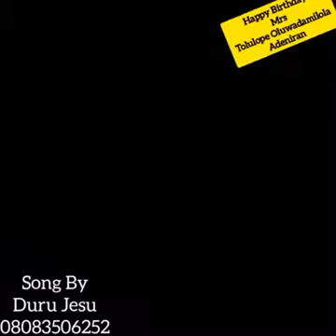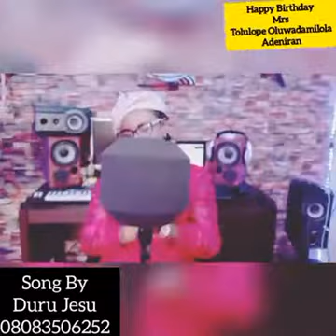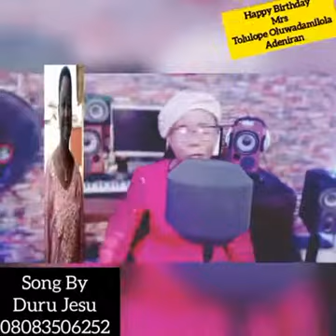Happy Birthday Mrs Tolulope Adeniran, Oriki Ibadan by Durujesu